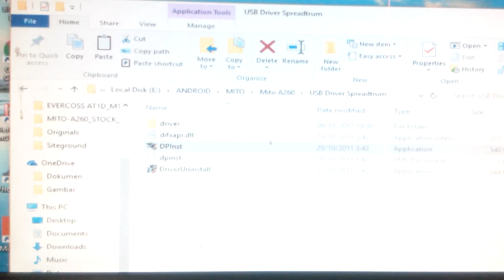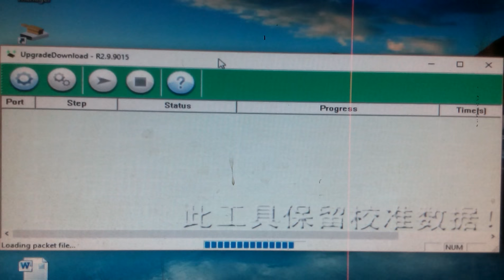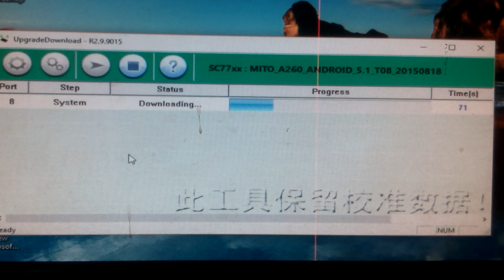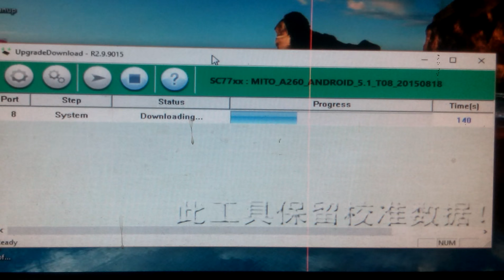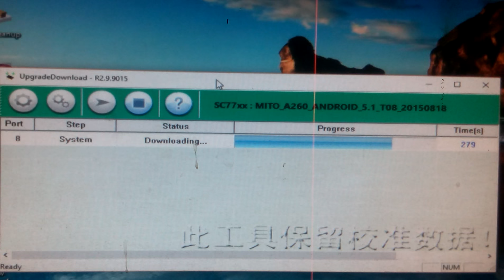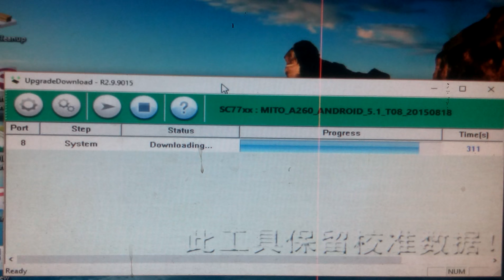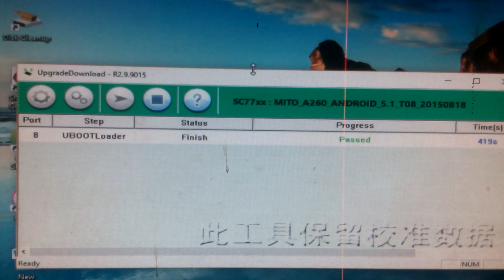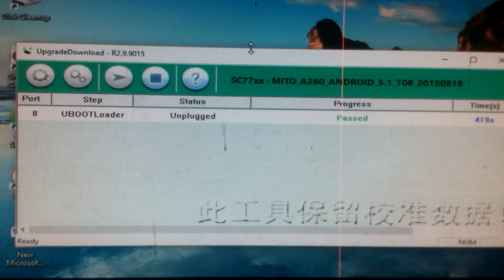Cara Flash MITO A260 via Research Download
Cara Flash MITO A260 100% work via Research Download untuk mengatasi stuck dilogo atau bootloop, lupa password.